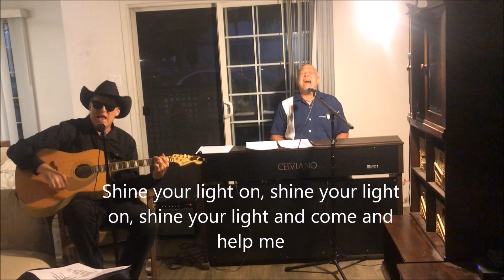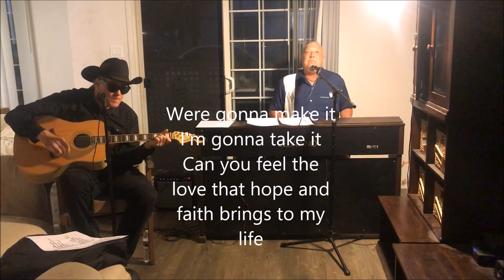Rock Recovery Room Episode 5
Honored to have John Easdale from Dramarama join me to perform my new tune, I Believe.  I start my bone marrow transplant protocol tomorrow and this song gives me hope and inspiration.